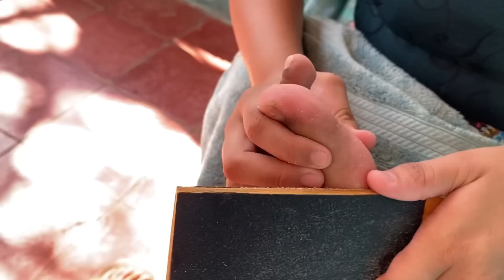MI NOVIA ME HACE EL PEDICURE | NUNCA ME LO HABÍA HECHO Y ASÍ QUEDÓ 😮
Canal de @HEYL1N

Espero te guste y te diviertas con el video 🤗❤️

Gracias por el apoyo se les quiere ☺️